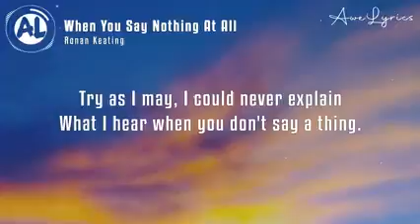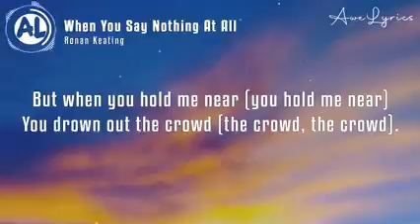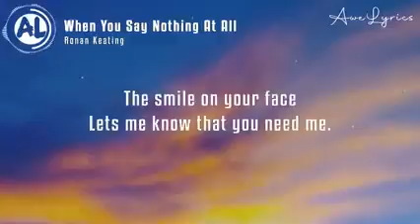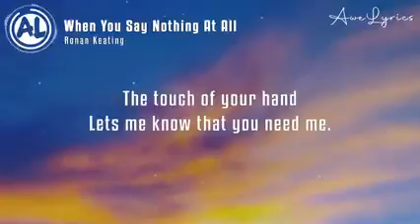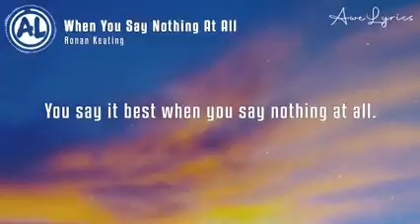September 3, 2021(3)